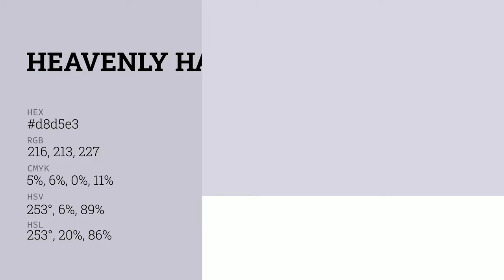Heavenly Haze color d8d5e3 hex color - Violet color - Warm color d8d5e3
What color is Heavenly Haze ? d8d5e3 hex color - Violet color - Warm color d8d5e3

Hex d8d5e3 Color Code is also known as Heavenly Haze color.